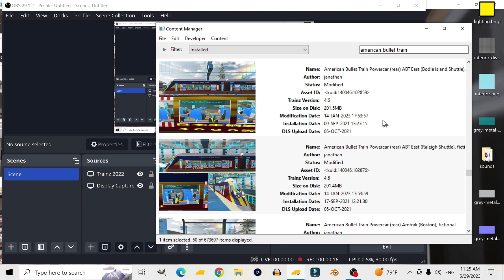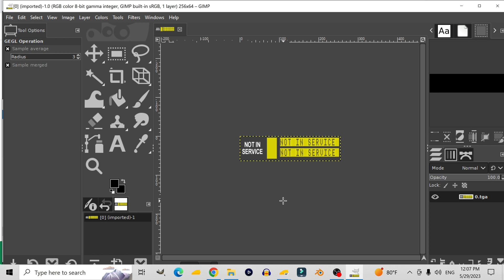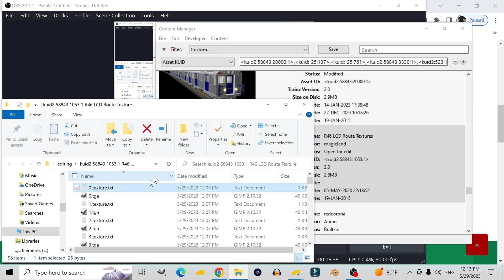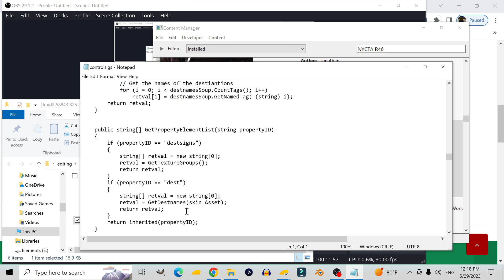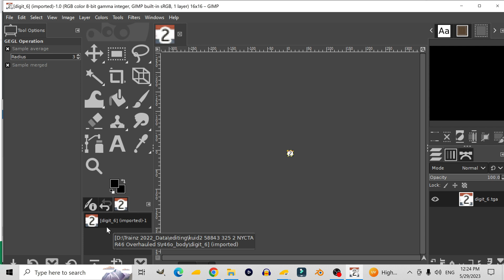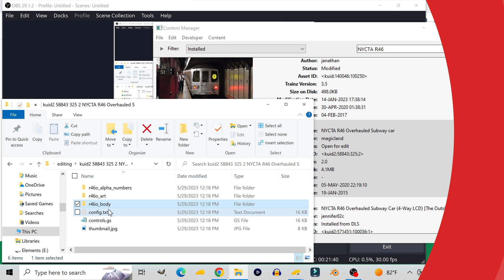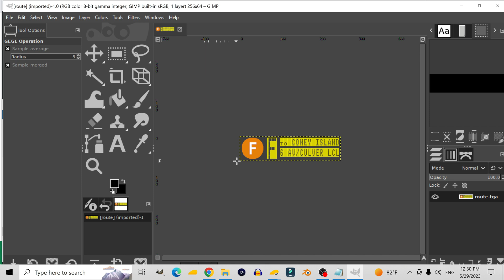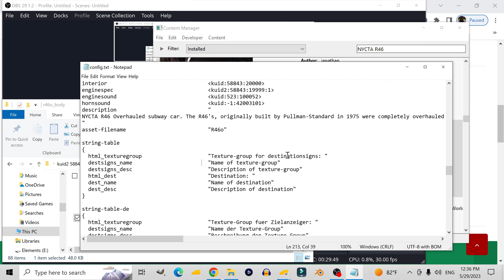Trainz Scriptz Pt 1: Exploring the "controls.gs" script of the NYCTA R46 Subway Car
This is a new series a decided to make because there aren't a lot of tutorials on how to script assets in Trainz, so I'm going to be picking apart various scripts in order to figure out how they work. I'm gonna start with the "controls.gs" script on the NYCTA R46 Subway Car because I need to figure out how to make replaceable textures for my American Bullet Train in order to make them more efficient.

In later installments of this series, I wanna figure out how railroad crossings (atls & trc), traffic lights, clocks and even a scripted lighthouse works.

Timestamps:
0:00 Intro
1:17 R46 LCD Texture Library
2:08 Texture File Makeup
3:27 Texture Library Config File
5:17 Texture File Makeup on a Different Texture Library
5:53 Config File of a different Texture Library
7:18 R46 textures and meshes
7:33 "controls.gs"
8:17 The meaning of "// " in a script
8:56 "(name)_alpha_numbers" Folder
9:55 R46 body folder
10:03 Explanation of "digit_1" "digit_2" etc.
10:54 Door meshes
11:14 .evt files
11:35 main body mesh
12:15 destination sign mesh
13:03 R46 config file
13:11 Meaning of "script" and "class"
14:21 "effects" on the main mesh
15:08 "effects" on the destination sign
17:18 "fonts" explanation
18:00 "String Table"
18:57 Outro